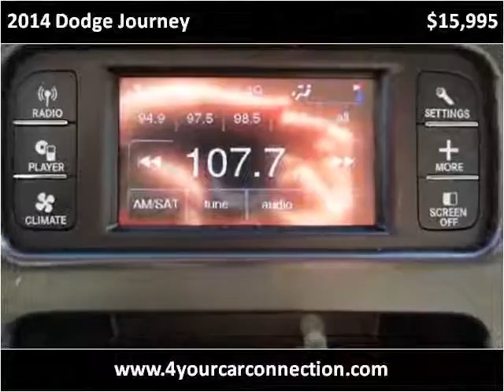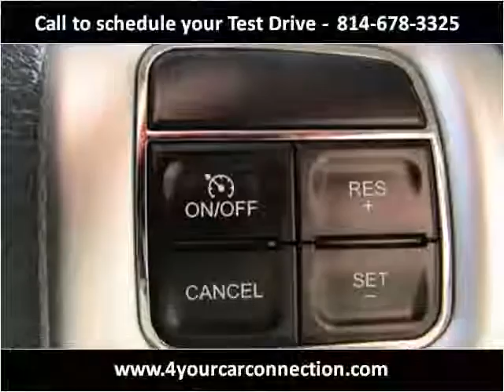2014 Dodge Journey Used Cars Cranberry PA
This 2014 Dodge Journey is available from 4 Your Car Connection.